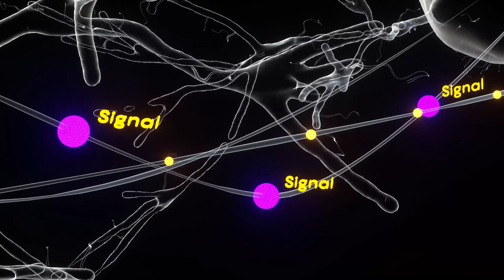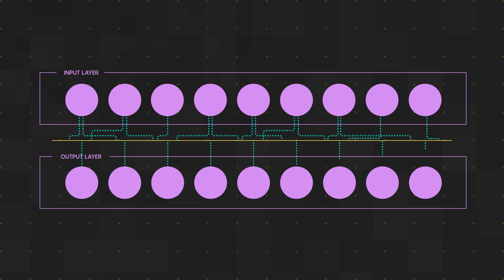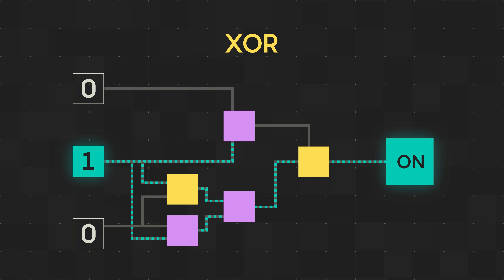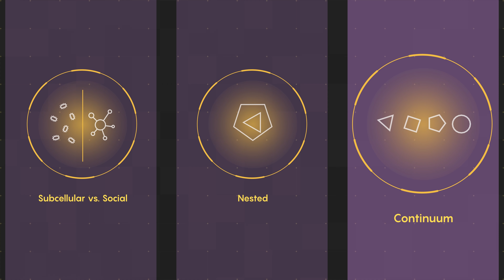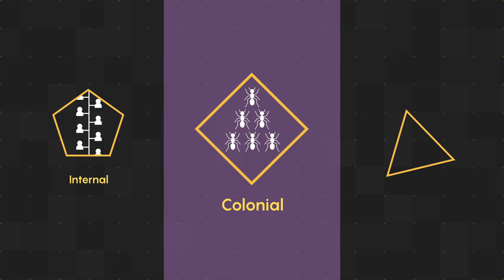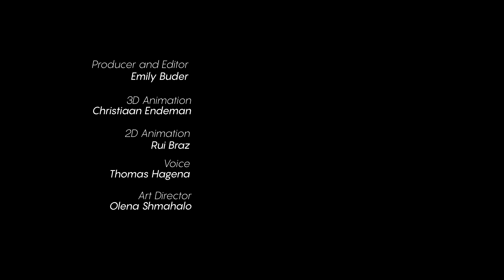2020's Biggest Breakthroughs in Biology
In 2020, the study of the SARS-CoV-2 virus was undoubtedly the most urgent priority. But there were also some major breakthroughs in other areas. We'd like to take a moment to recognize them.

1. This year, we learned that we had severely underestimated the human brain's computing power. Researchers are coming to understand that even the dendritic arms of neurons seem capable of processing information, which means that every neuron might be more like a small computer by itself.

2. The new Information Theory of Individuality completely reimagines the way biologists have traditionally thought about individuality. Armed with information theory, the researchers found objective criteria for defining degrees of individuality in organisms.

3. Deprived of sleep, we and other animals die within weeks. More than a century of scrutiny failed to explain why lack of sleep is so deadly. This year, an answer was finally found — not inside the brain, as expected, but inside the gut.